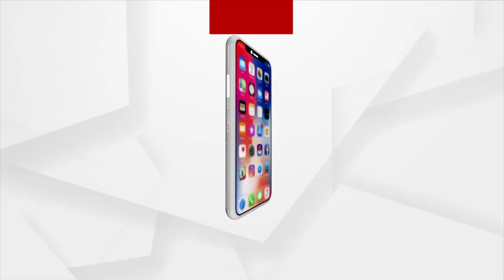HEADLINES 4PM : 12 OCT 2021 : ARGUS NEWS